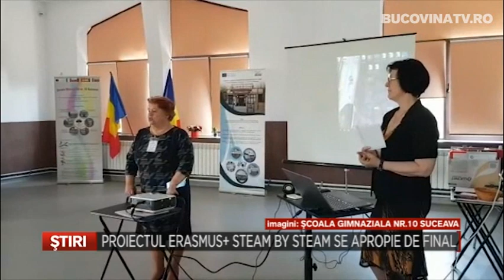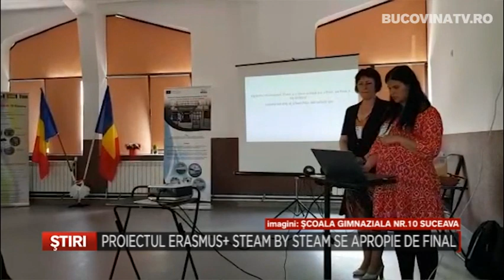Proiectul Erasmus+ Steam by steam se apropie de final